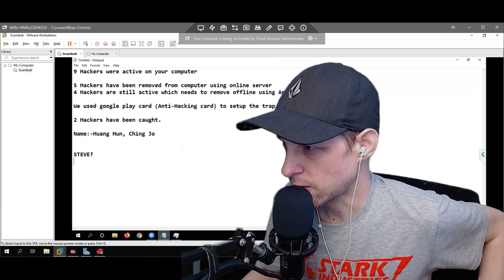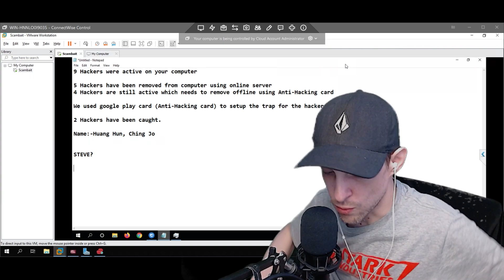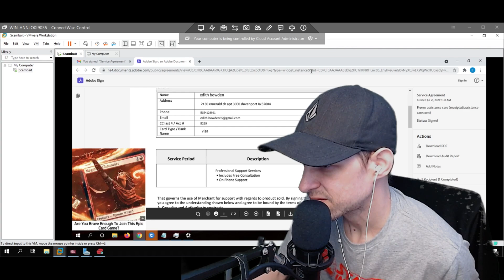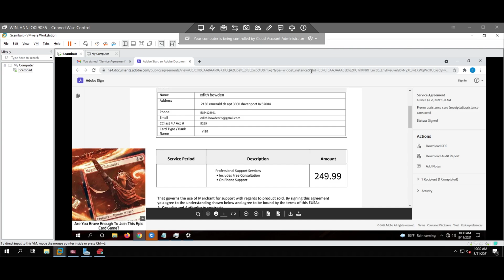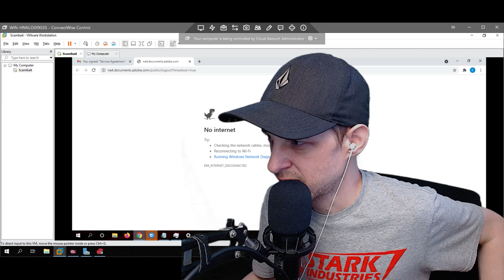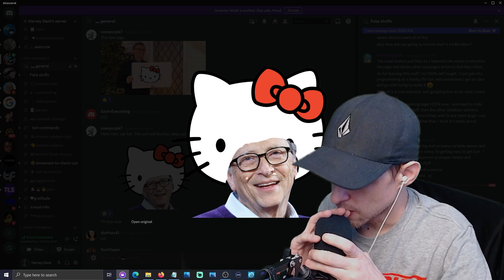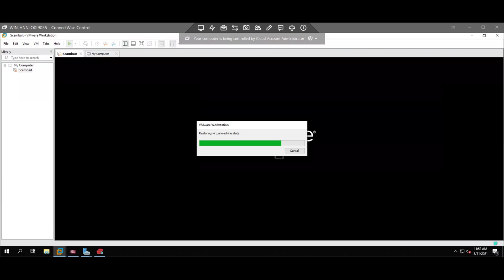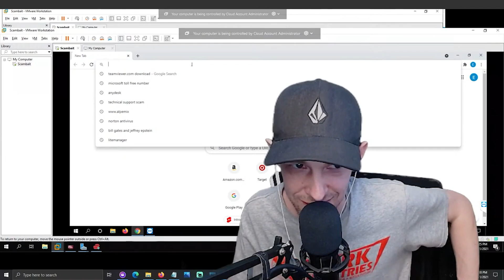The "Bill" hates when 009 gets on the line and I redeem those cards!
Bill Gates speaking to Edith and explaining the troubles in paradise. 009 helping to scambait
Fake gift card redeeming lots of action. The Bill Gates saga this being the final video on the subject. (the actual end is the YT live stream)

Much love :)